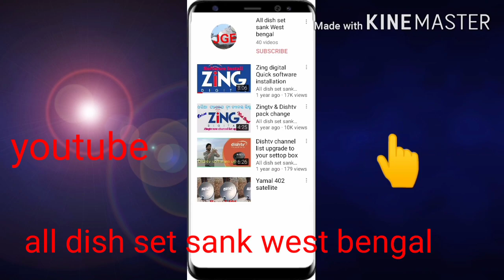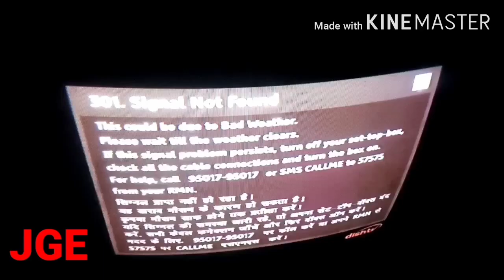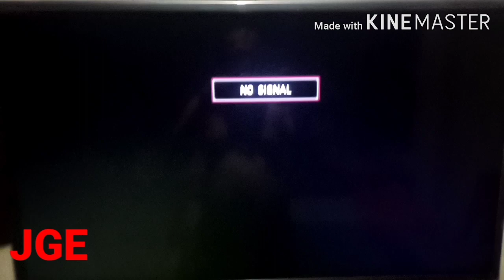Dishtv error code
101, 102 , 301, 401
Error code